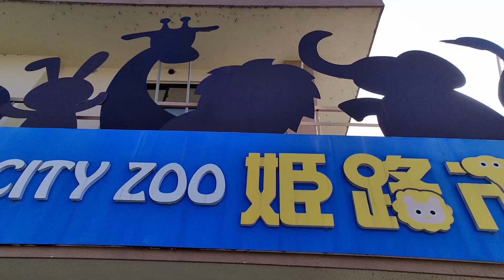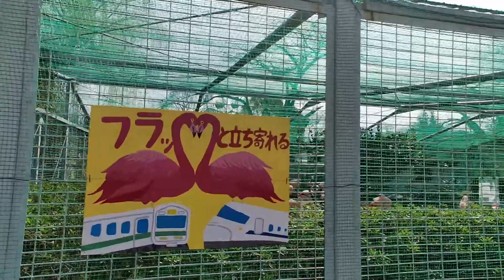名前をおぼえてね♪（姫路市立動物園）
姫ZOOの子たちはみんな名前があります。
今回はみんなのお名前を紹介します。
今回は、カピバラ　アカカンガルー　ヒトコブラクダ　カバ　ライオン　オタリア　グラントシマウマ　カラカル　ミナミジサイチョウ　オオバタン　キエリボウシインコ　ダチョウ　レッサーパンダ
残りの子たちは次回紹介します。